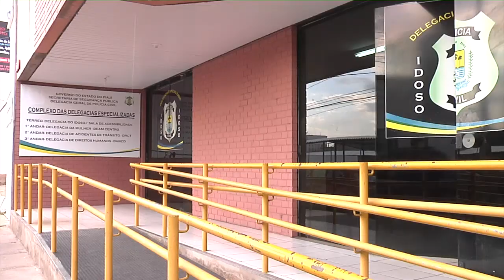Meio Norte: Violência aterroriza mulheres em cidades do interior do PI